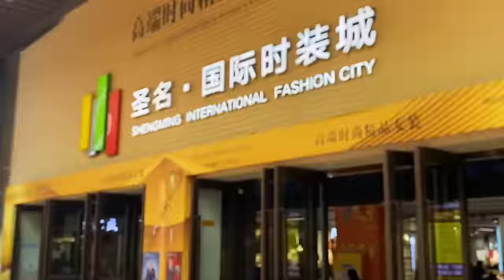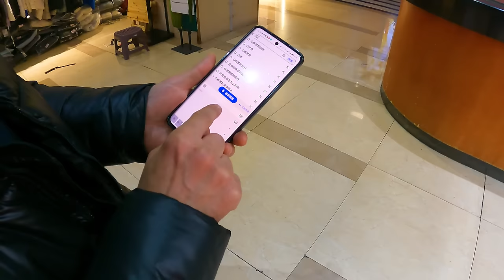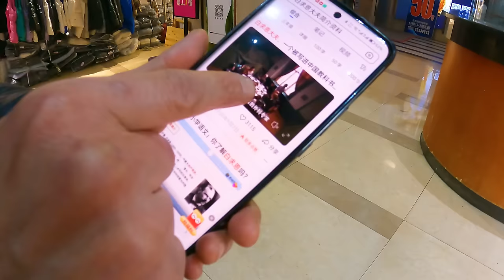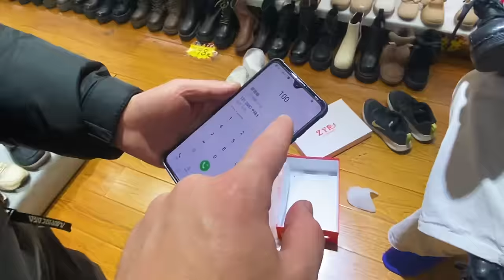This is how Chinese people treat tourists in Chongqing, China 🇨🇳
Chinese market hunt!
We will be heading to Harbin for the first time soon. So we needed to buy some winter clothes.
We went to Chaotianmen Market in Chongqing, China, and was surprised by how the locals treated us. If you are wondering what China is really like, without the influence of western media, make sure to watch our China playlist (we have more than 20 videos, and more are coming!).

We have travelled to Shanghai and Chongqing. Harbin, Xi'An, Beijing, Chengdu, Guangzhou, and Shenzhen are coming soon!

We used Surfshark VPN to access social media and Google in Chongqing. Get an exclusive Surfshark VPN deal!

TIMESTAMPS:
00:00 - We prefer THE FASHION CITY over PRADA
2:48 - Very friendly, and helpful workers in China
6:14 - Ivana needs a winter jacket for HARBIN! (trip confirmed)
8:42 - THIS IS HOW CHINESE PEOPLE TREAT FOREIGNERS! (very friendly)
15:48 - Unique fashion styles of Chongqing :)
17:21 - IS THIS A LADIES JACKET? (left side zipper? I like it anyway)
23:41 - 56 USD IN SAVINGS! (Chinese market hunt bargaining)
32:28 - Quality difference between $7 and $30 Chinese shoes

Music in the Video:
Watch:

 • Chicago — Jey Co | Free Background Mu...